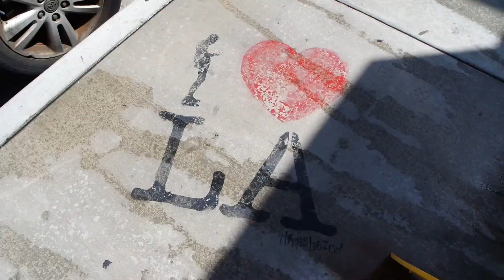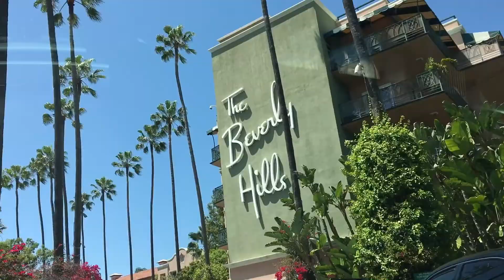I'm Just Another LA Devotee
Hi everyone! I love Los Angeles and I love Panic! at the Disco, so why not make a video including both of them!